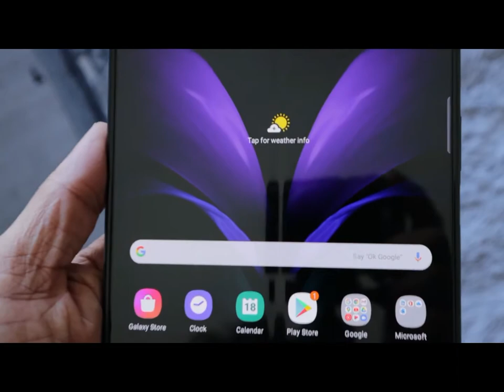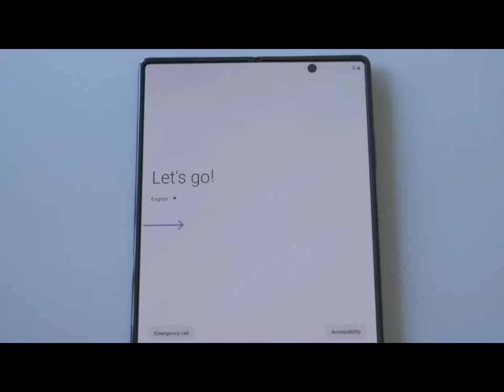Samsung Galaxy Z Fold 2 4 lakh price Unboxing & First Look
is video mein maine aapse baat ki hai Samsung Galaxy Z Fold 2 ke baare mein aur share ki hai isi Galaxy Z Fold 2 ki unboxing aur ek first look jaha kuch details isi latest folding phone ke baare mein jaha pe yeh hai Samsung ki taraf se latest folding smartphone Galaxy Fold aur Galaxy Z Flip ke baad mein jaha pe hamare paas Galaxy Z Fold 2 ka ek Thom Browne limited edition bhi hai. Yaha top notch specs hai jaha hai 12GB RAM, 256GB/512GB Storage, 4500mAh Battery, 5 Cameras, Snapdragon 865+ Processor, 6.2" Cover aur 7.6" Main display aur bahut kuch. Mujhe umeed hai ki aapko Galaxy Z Fold 2 ki yeh unboxing video pasand aayegi.
 is video mein maine aapse baat ki hai Samsung Galaxy Z Fold 2 ke baare mein aur share ki hai isi Galaxy Z Fold 2 ki unboxing aur ek first look jaha kuch details isi latest folding phone ke baare mein jaha pe yeh hai Samsung ki taraf se latest folding smartphone Galaxy Fold aur Galaxy Z Flip ke baad mein jaha pe hamare paas Galaxy Z Fold 2 ka ek Thom Browne limited edition bhi hai. Yaha top notch specs hai jaha hai 12GB RAM, 256GB/512GB Storage, 4500mAh Battery, 5 Cameras, Snapdragon 865+ Processor, 6.2" Cover aur 7.6" Main display aur bahut kuch. Mujhe umeed hai ki aapko Galaxy Z Fold 2
ki yeh unboxing video pasand aayegi.